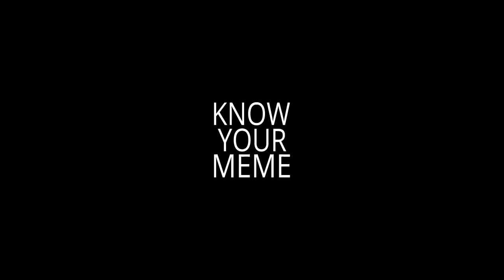Stupid is as stupid does, Forrest Gump Tom Hanks Michael Conner Humphreys, KnowYourMeme #190